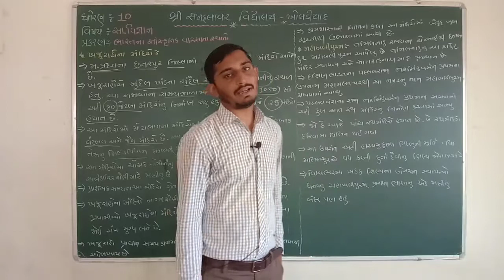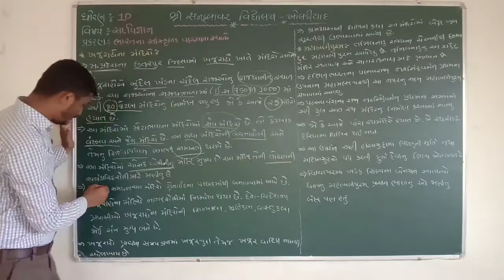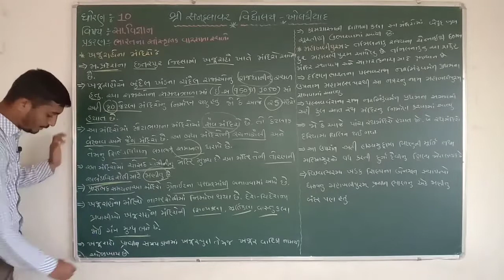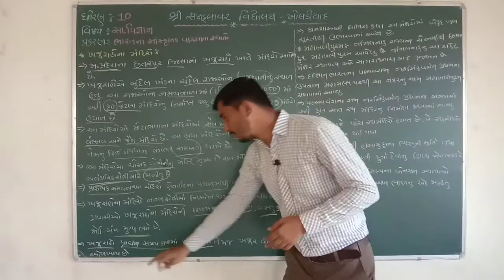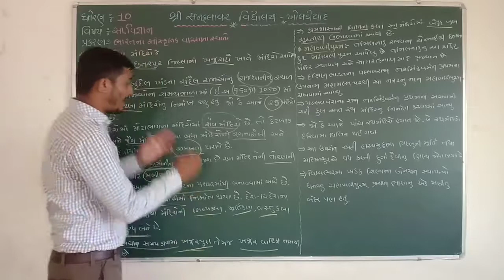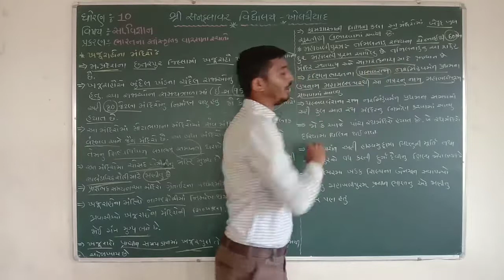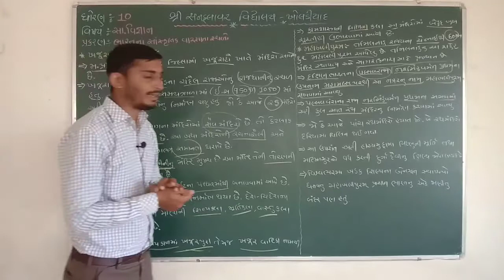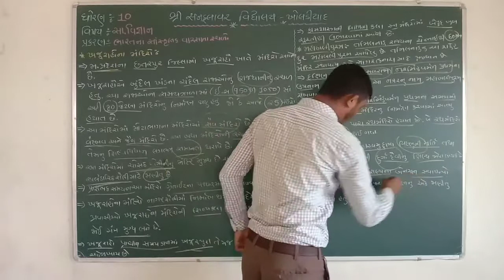ધોરણ-૧૦ | સામાજીક વિજ્ઞાન | ભારત ના સાંસ્કૃતિક વારસાના સ્થળો, પાર્ટ-11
સિંધવ યુવરાજસર